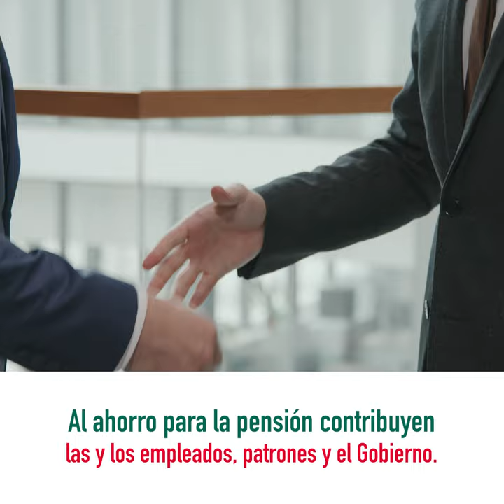Conoce el Sistema de Ahorro para el Retiro (SAR)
El SAR es el sistema en donde se encuentran los recursos para la pension de las y los trabajadores.

Es regulado por la Comisión Nacional del Sistema de Ahorro para el Retiro (CONSAR).

Al ahorro para la pensión contribuyen las y los empleados, patrones y el Gobierno.